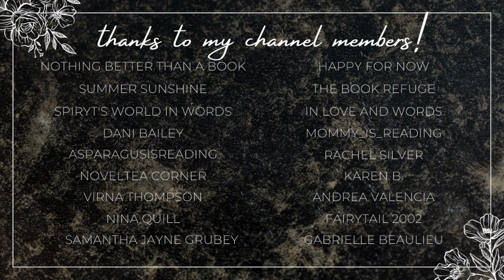fake dating romances!!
Hi yall!!❤️Here we have some fake dating romances!!
Thank yall so much for watching my sweet friends!!

✨BOOKS MENTIONED✨
That Kind of Guy
The Unhoneymooners
Muffin Top
Fix Her Up
Plus One
Thirty-Day Boyfriend
Under the Highlanders Spell
My Darling Duke
When a Scot Ties the Knot
Do You Want to Start a Scandal

✨VIDEOS MENTIONED✨

✨BOOKTUBERS MENTIONED✨

xoxo Ava💕